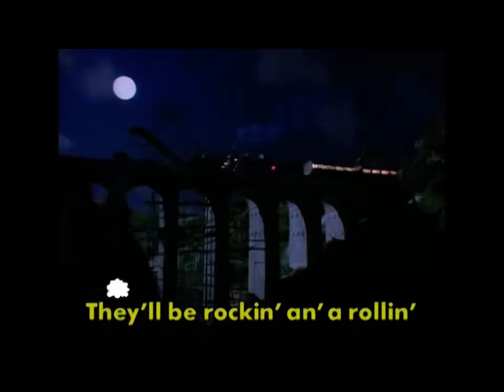Come for the ride reversed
Well the other video did so well so...